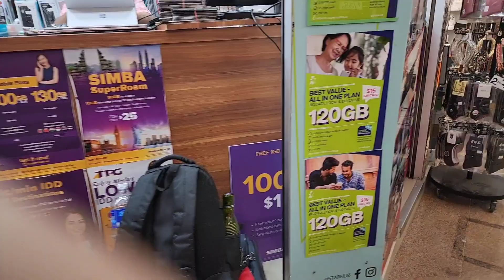Tekka Centre@Seranggoon/ (Singapore) ate noems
Tekka Centre is a multi use  bldg. complex comprising a wet market,  food centre and shops.